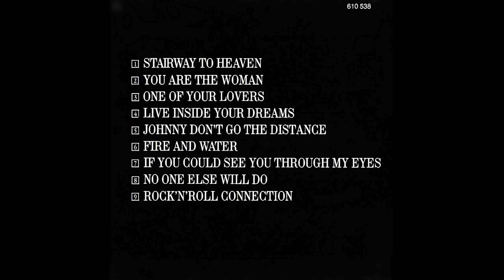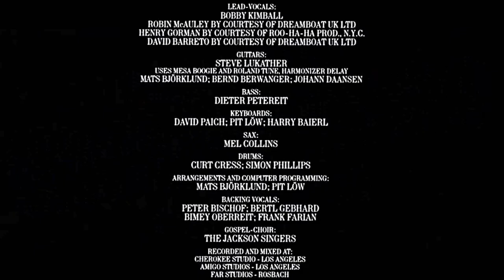STAIRWAY TO HEAVEN (Led Zeppelin song) - cover from Far Corporation 1985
German producer Frank Farian (founder of Boney M.!!!) with his supergroup Far Corporation recorded a great cover version of Led Zeppelin's most famous and well-know song in 1985. Title song of their first and at the same time last CD. A bit of a disco version of the sound in the second part, but that's how it was played in those years.